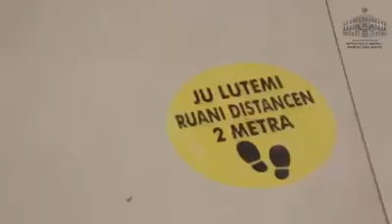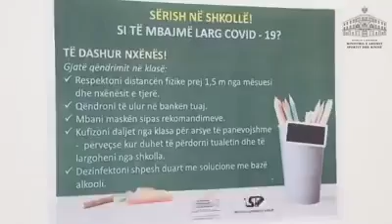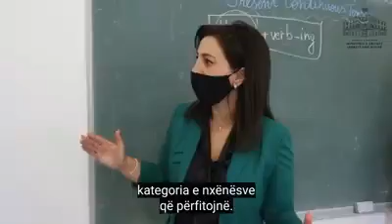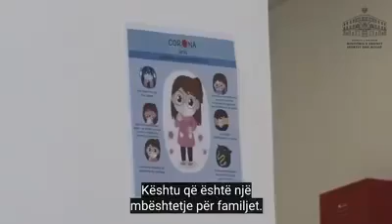Ministrja e re e Arsimit viziton shkollat në Durrës